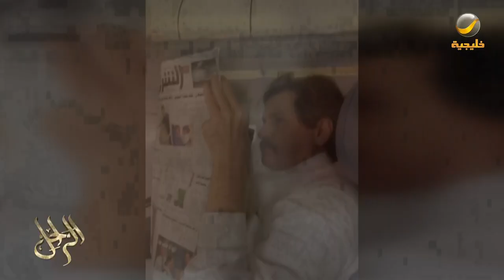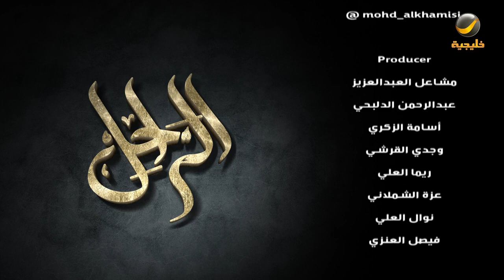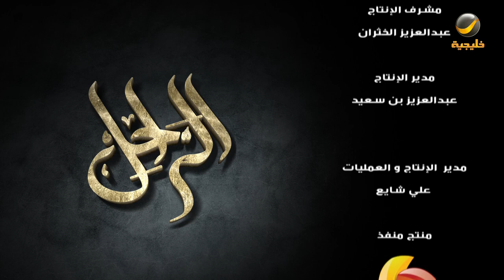سيرة وحياة الصحافي الراحل مصطفى إدريس رحمه الله في برنامج الراحل مع محمد الخميسي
برنامج

برنامج "الراحل" الحواري الوثائقي، يركز على تكريم أبرز مشاهير المملكة الراحلين، من خلال تسليط الضوء على مسيرة حياتهم وإنجازاتهم، ووضع أمثلة يحتذي بها الشباب والأجيال القادمة.

Rotana Khalejia ON SOCIAL:
الترددات.
102 Freq. (10,775 MHz) - H - SR: 27500 S/s - FEC 3/4